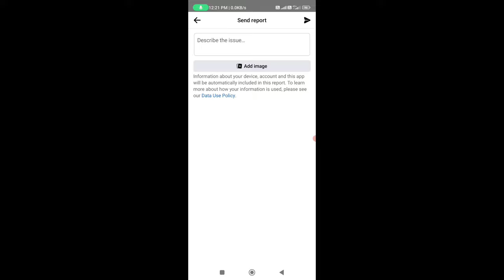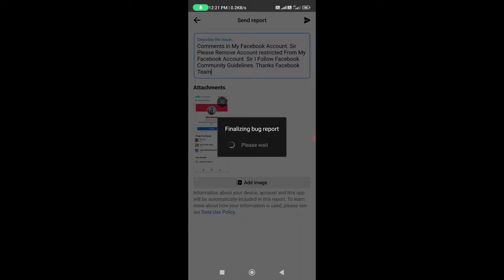how to remove account restricted Facebook account restricted band kaise kare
How To Remove Account Restricted From Facebook Account | Account Restricted Only You Can See This

Remove Restrictions From Facebook Account Appeal | Account Restricted For 30 Days Problem Solved 2021 doston is video mein Humne bataen Hain ki aap account restricted ko Facebook ID Se Kaise remove Karen
Remove Restrictions From Facebook Account Appeal | Account Restricted For 30 Days Problem Solved 2021

Explain box ⬇️

Sir My Personal Facebook Account Faced Account Restricted Problem, Sir I Wait 60 days But Account restricted Will Remain on My Facebook Account, Sir I Can't Post Or Comments in My Facebook Account. Sir Please Remove Account restricted From My Facebook Account. Sir I Follow Facebook Community Guidelines. Thanks Facebook Team

MY EQUIPMENTS:

_________________Thank you _______________